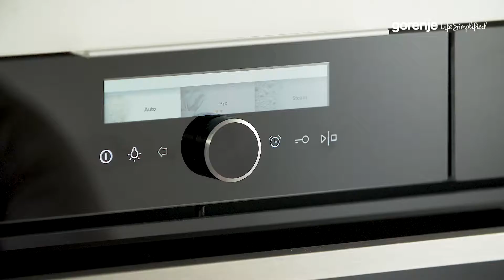Receita Gorenje: Suflê de legumes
Estamos em janeiro, hora de começar a comer saudável. Para construir um sistema imunológico forte e ficar longe de vírus, os alimentos que você consome devem ser compostos de vitaminas e minerais. Experimente esse suflê de legumes, perfeito para um brunch ou ceia leve.

Ingredientes:
3 ovos
3 abobrinhas
1 cenoura
2 tomates
500ml de leite
3 colheres (sopa) de farinha de trigo
1 colher (chá) de sal
1 pitada de pimenta
120g de queijo ralado

Separe as gemas dos ovos das claras. Bata as claras em neve com um pouco de água morna. Corte os legumes em fatias finas e cubra-os com uma mistura de gemas e leite batidos, farinha, sal e pimenta. Adicione as claras batidas à mistura e mexa delicadamente. Em seguida, despeje em uma assadeira untada e jogue o queijo por cima. Ligue o forno a 150°C, infra aquecedor com ventilador, por 50 minutos.